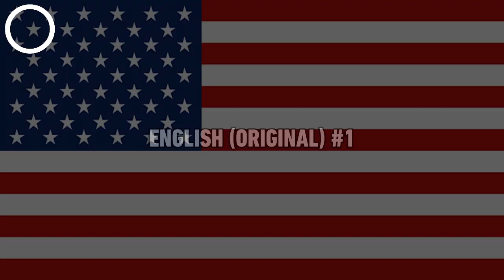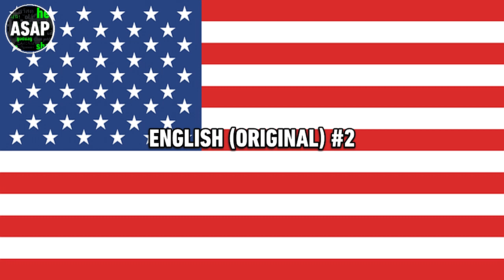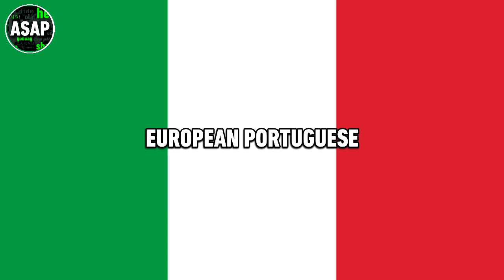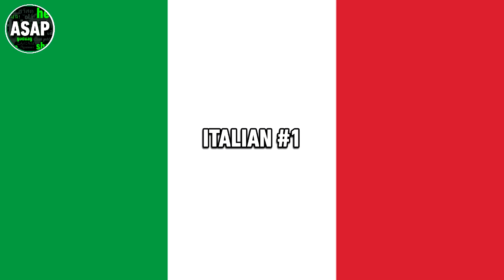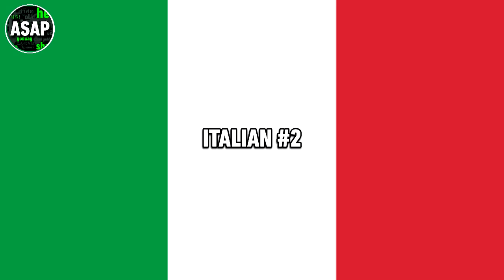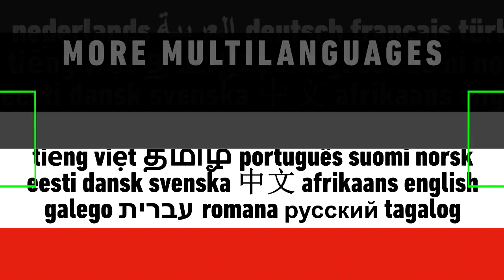Super Mario Bros Super Show Theme Song | Multilanguage (Requested)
Re-edited from the original video released last week requested by TehAtoSpartan2000 and Jots. List of languages:

English (Original, 2 versions) // Albanian (subtitles, English song) // Brazilian Portuguese // Castilian Spanish // Danish // European Portuguese // French // German // Hebrew // Italian (2 versions) // Korean // Latin Spanish // Norwegian // Persian (2 versions) // Polish (voice-over) // Russian (voice-over)